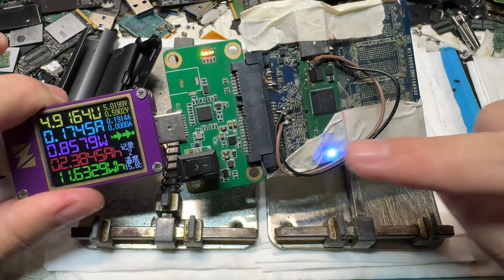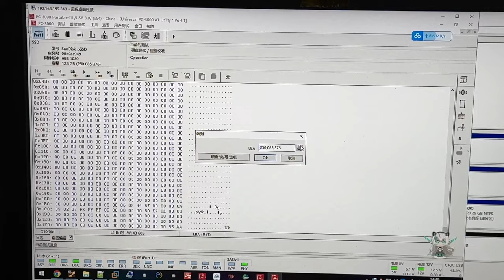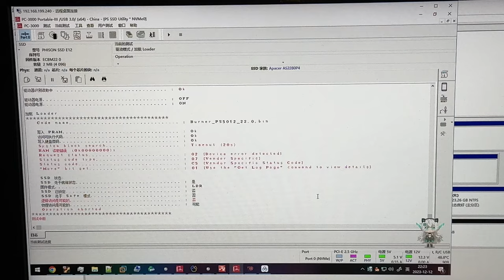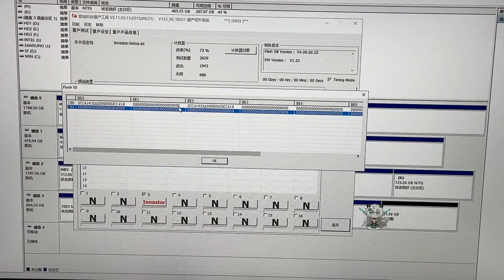断头U盘本地修复失败 机哥再次喜当接盘侠